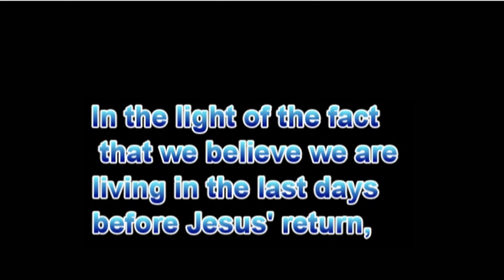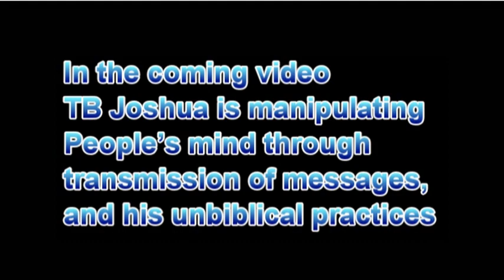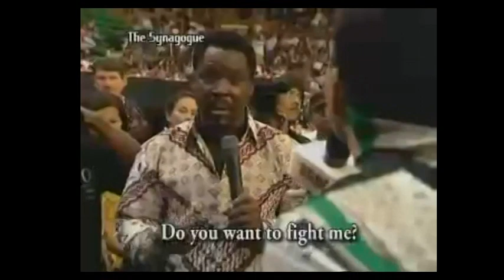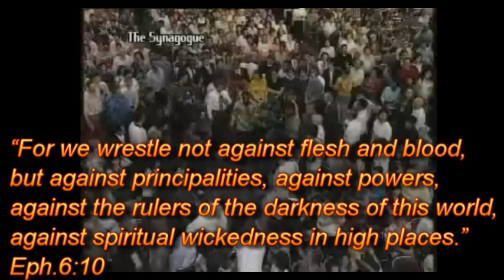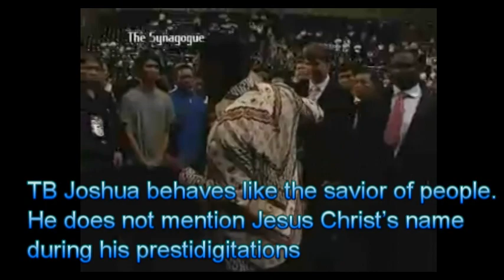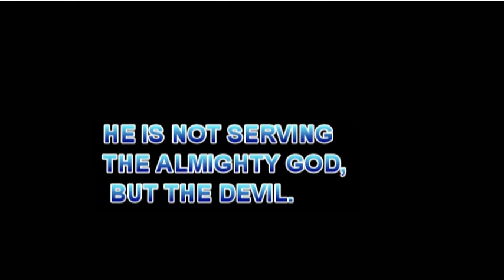TB JOSHUA: Prophet of DARKNESS!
For there shall arise false Christs, and false prophets, and shall show great signs and
 wonders; so that, if it were possible, they shall deceive the very elect.( Mark 13:22 )